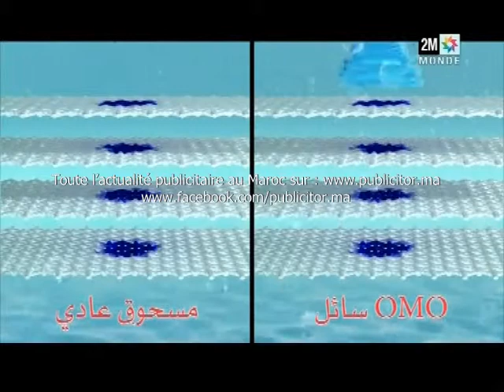Video spot tv Omo3 Maroc Octobre 2014 by www publicitor ma